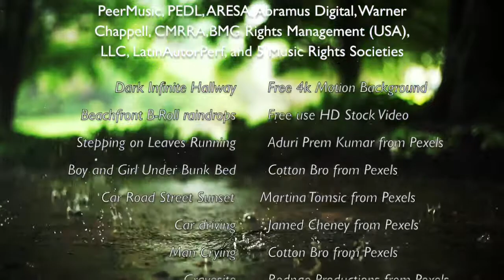Chris Mann Quarantine Karaoke "Toby".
Chris Mann singing a Chi-Lites Classic to original track with Lead vocals extracted.
Song
Toby
Artist
The Chi-Lites
Album
20 Greatest Hits
Spy Music Group, LLC (on behalf of Brunswick Records); LatinAutor - Warner Chappell, UNIAO BRASILEIRA DE EDITORAS DE MUSICA - UBEM, LatinAutor - PeerMusic, PEDL, ARESA, Abramus Digital, Warner Chappell, CMRRA, BMG Rights Management (US), LLC, LatinAutorPerf, and 5 Music Rights Societies

Clips:
Dark Infinite Hallway... Free 4k HD Motion Background
Beachfront B-Roll Raindrops... Free use HD Stock Video

Stepping On Leaves Running... Aduri Prem Kumar from Pexels

Boy and Girl Under Bunk Bed... Cotton Bro from Pexels

Car Road Street Sunset... Martina Tomsic from Pexels

Car Driving... James Cheney from Pexels

Man crying... Cotton Bros from Pexels

White flowers on grave... Rodnae Productions from Pexels

Lead Vocals and video edit: Chris Mann